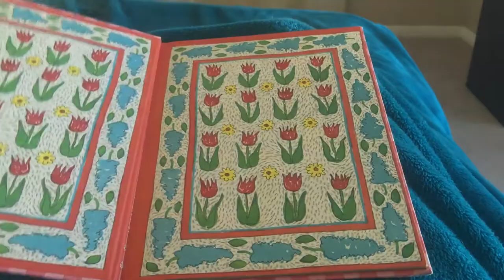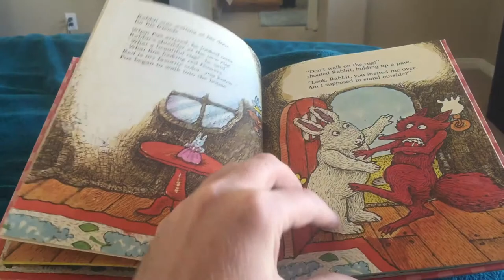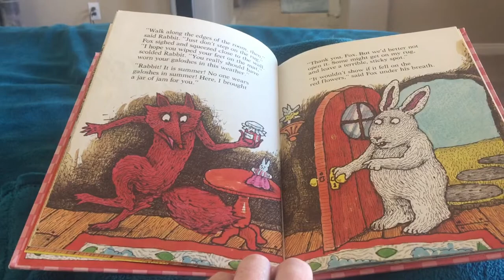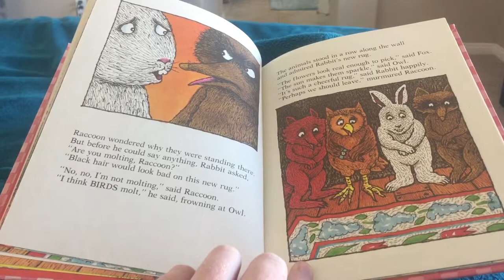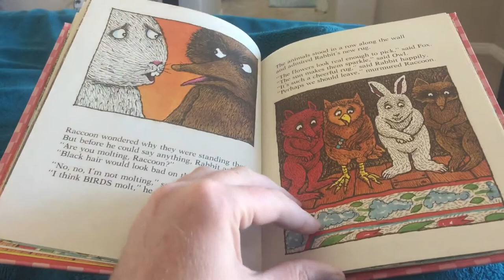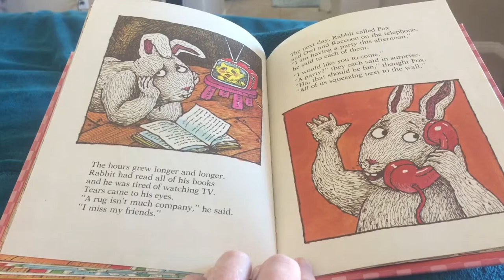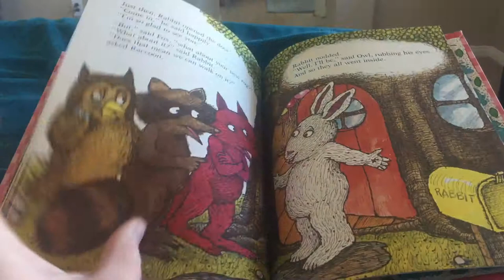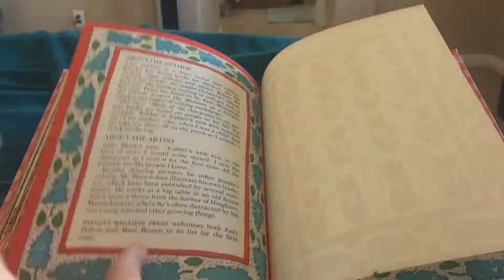Rabbit's New Rug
A reading of Judy Delton's Rabbit's New Rug